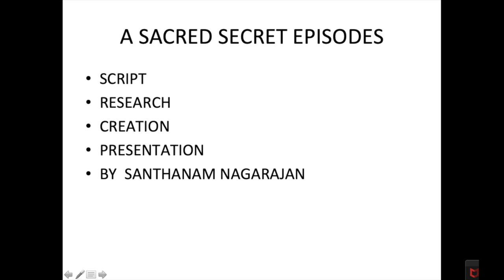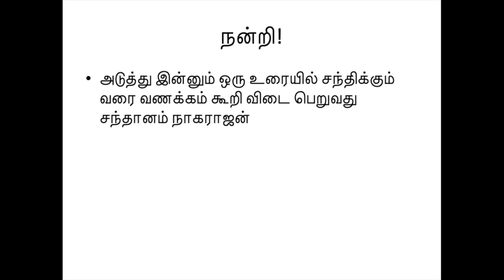Ariviyal Arignar Vazhvil ep 55 Einstein's letter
Ariviyal Arignar vazhvil episode 55, Einstein's letter to Tyfanny Williams